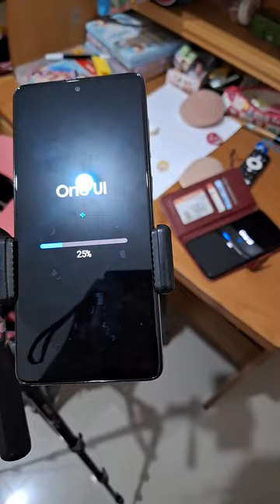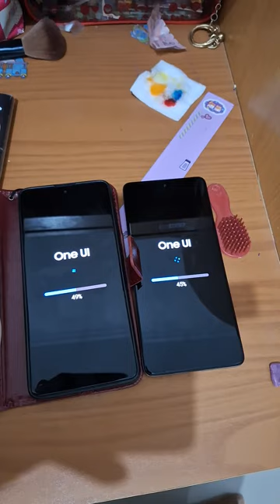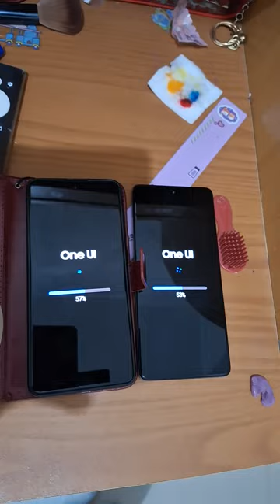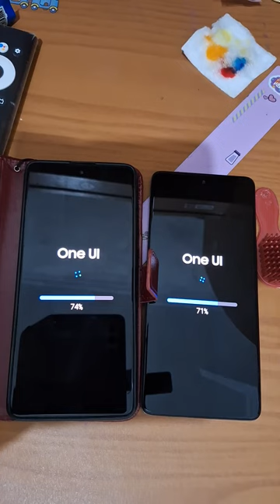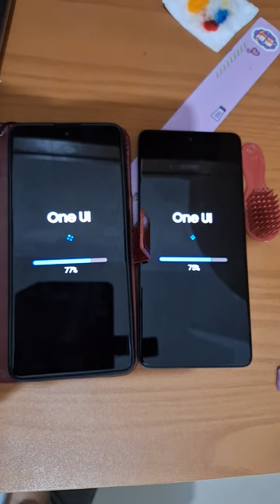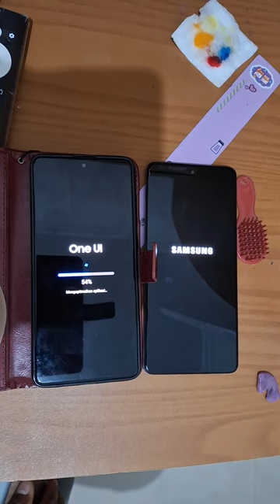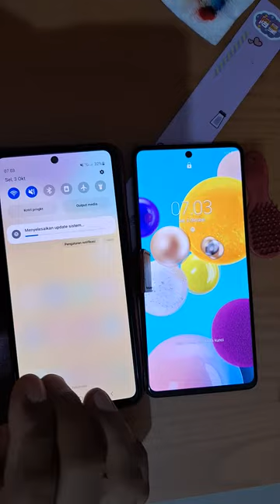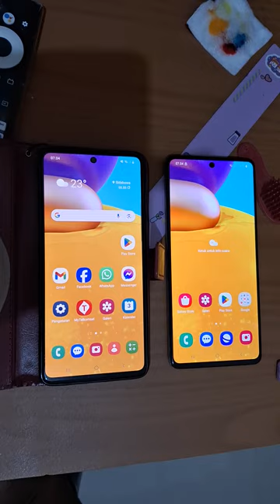Dua Handphone SAMSUNG A71 Update Software